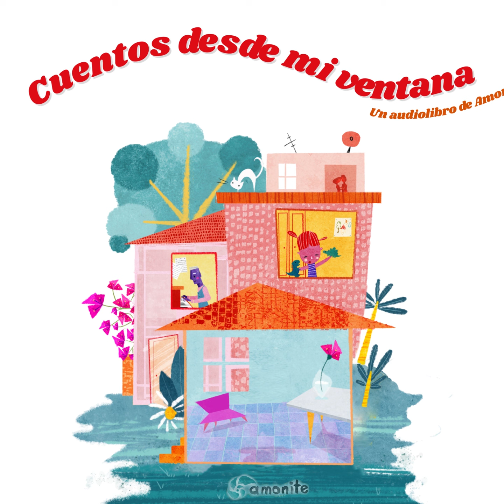Cuentos desde mi ventana - 03 - Las risas de al lado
"Cuentos desde mi ventana" es un audiocuento de Amonite.

› Episodio 3 - "Las risas de al lado"
"La niñita de al lado suele subir por la tarde, con sus papás. A veces corre, a veces baila. A veces hace un mini picnic con sus muñecas y algunas galletas. Yo siempre la escucho desde mi casa"

› Texto: Jessica Jaramillo
› Locución y audio: Haydeé Santillán
› Ilustración: Tania Recio
› Diseño: Florentino Durón
› Animación: María Araceli Esquivel Torres

Las historias de "Cuentos desde mi ventana" se elaboraron en base a las vivencias de los miembros del equipo de Amonite y de sus hijos durante el aislamiento social por el Covid-19, como una manera de acercar información, ideas y sentimientos para compartir con toda la familia.

Soy Ciencia, Tecnología y Más, SA. de CV.
México, 2020